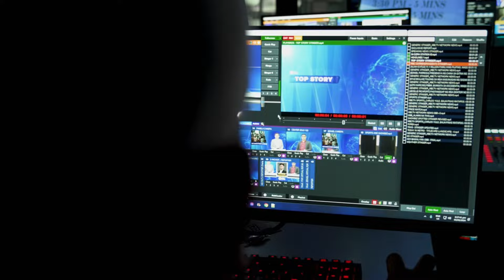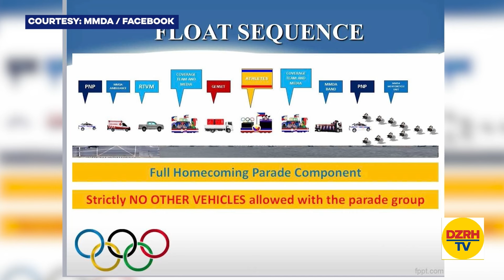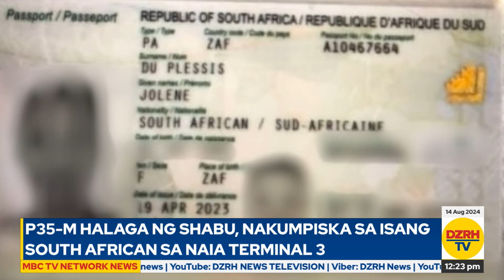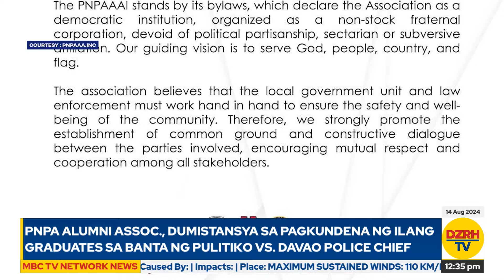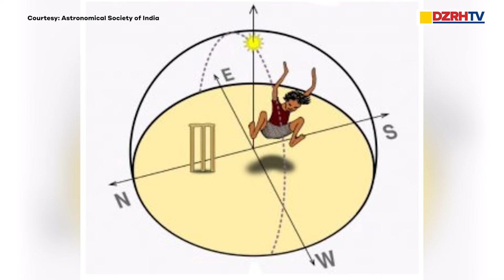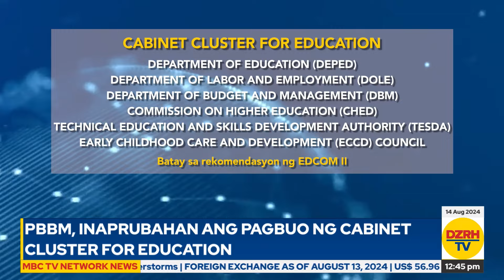MBC TV Network News | August 14, 2024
Para sa mas pinalawak na misyon, magsisimula ang mas pinatinding balitaan tuwing tanghali kasama ang MBC TV NETWORK NEWS.

Hatid ang mga balitang makabuluhan at mga kwentong makapangyarihan.

Gamit ang boses ng mga Pilipino... para sa mga Pilipino.

Mapapanood ng LIVE ang MBC TV Network News with KAREN OW-YONG at YUEL REYES mula Lunes hanggang Biyernes, simula 12NN hanggang 1PM sa aming mga social media accounts.